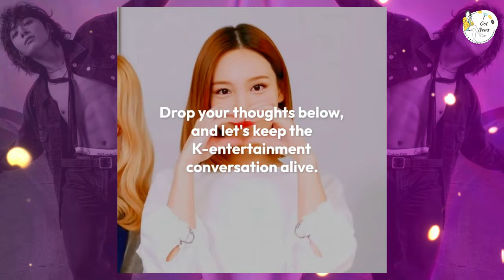BTS Jungkook's Massive Calvin Klein Billboards Gain Viral Attention for Surprising Twist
🌍🔥 Brace yourselves for a global sensation as BTS's Jungkook takes center stage on gigantic Calvin Klein billboards, captivating audiences worldwide for a reason that's sending shockwaves through the internet! From unexpected symbolism to striking visuals, fans and fashion enthusiasts alike are buzzing with excitement over this unprecedented phenomenon. 💫🎨

In this electrifying video, we delve into the phenomenon surrounding Jungkook's larger-than-life Calvin Klein billboards, unraveling the mystery behind their unexpected virality. From social media chatter to news headlines, the billboards' unprecedented popularity sets the stage for a fascinating exploration of the power of visual storytelling in the digital age. 📸💻

Join us as we uncover the surprising reason behind the billboards' global attention, from their innovative design to the powerful message they convey. With expert analysis and insider insights, we delve into the symbolism and artistic vision behind the billboards, shedding light on their profound impact on audiences worldwide. 🌟🖼️

Through exclusive interviews and fan reactions, we witness the overwhelming excitement and admiration for Jungkook's presence on the global stage, as fans celebrate his status as a fashion icon and cultural phenomenon. From breathtaking visuals to thought-provoking narratives, the billboards spark discussions about beauty standards, representation, and the evolving landscape of fashion in the digital age. 💬👁️